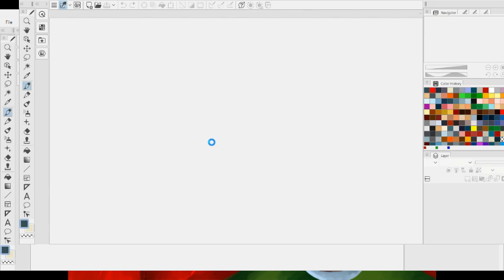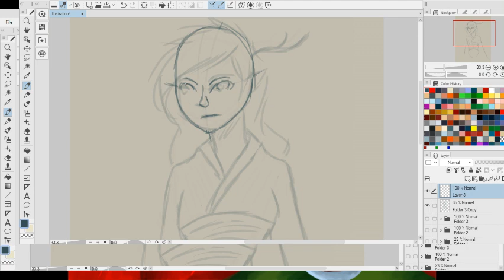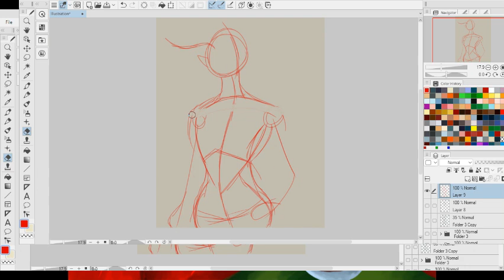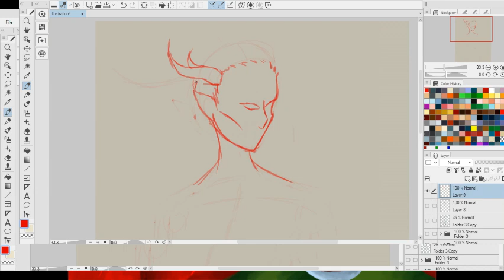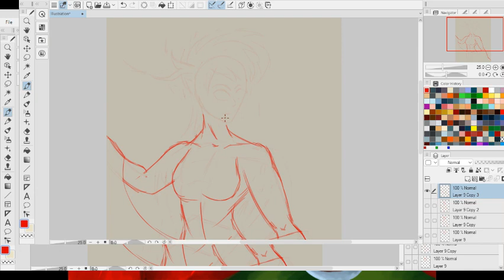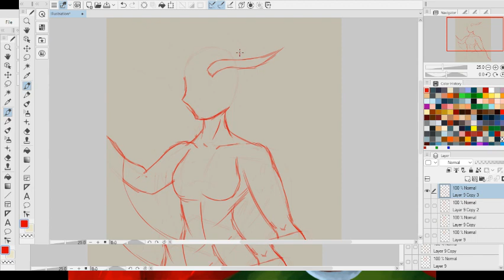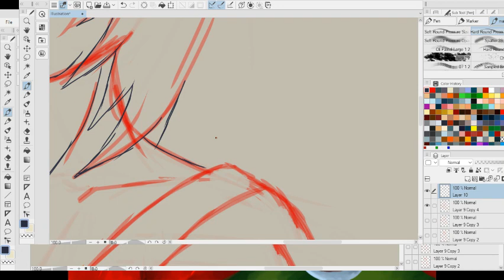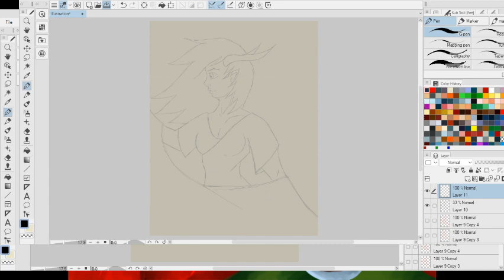Draw with me 2